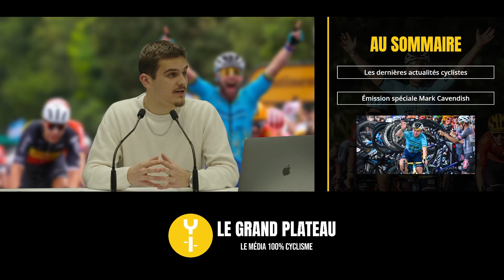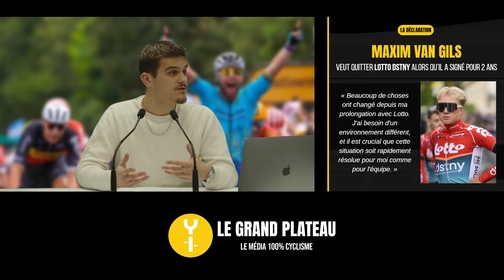Mark Cavendish, top 3 all-time ? | Le Grand Plateau #1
Mark Cavendish, le meilleur sprinteur depuis le début des années 2010 ! Recordman de victoires sur le Tour de France, il arrête sa carrière. Une émission spéciale autour de celui qu'on surnomme "The Missile" !

00:00 Intro
00:57 Dernières actualités
05:17 Cavendish : 19 ans de carrière
10:40 Est-il dans le top 10 all-time des coureurs cyclistes ?
13:37 Outro